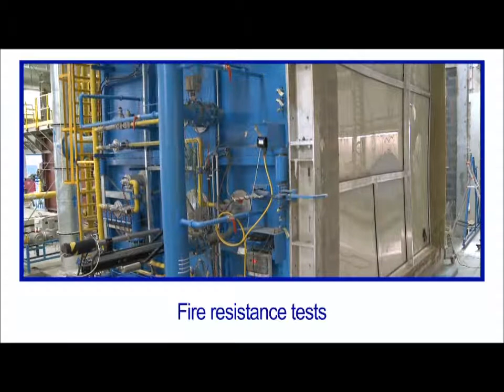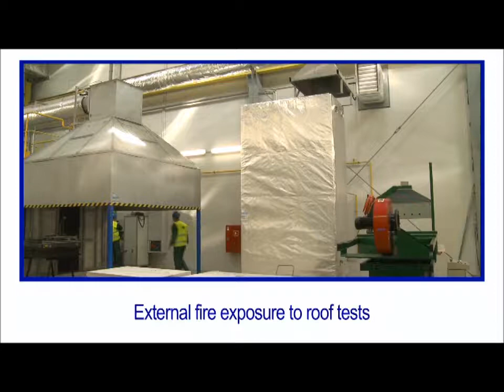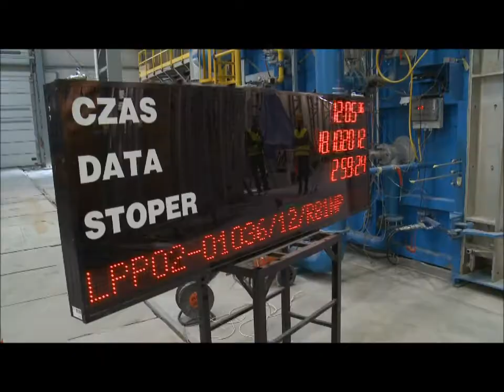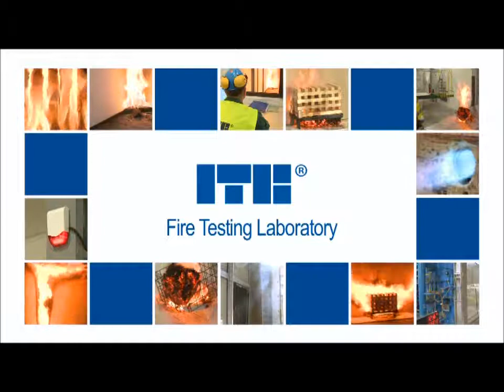Laboratorium Badań Ogniowych ITB w Oddziale Mazowieckim w Pionkach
Laboratorium Badań Ogniowych
Fire Testing Laboratory